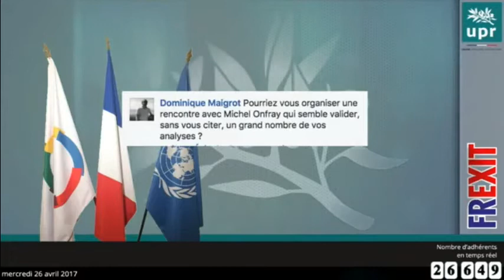Pourriez vous organiser une rencontre avec Michel Onfrey qui valide une partie de vos analyses ?